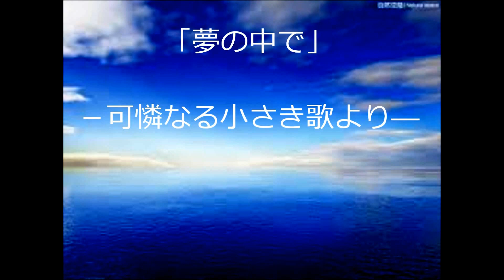「夢の中で」―可憐なる小さき歌―.wmv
ある朝目覚めたら、このメロディーが頭の中をめぐっていました。夢の残像はかけらもない。ただこのメロディーだけが頭の中をめぐっていたのです。このように青年時代から心に浮かんだ数々の曲を「可憐なる小さき歌」と名付けて、シンセサイザーによる編曲で自主制作いたしました。聴く人の心情を重ね合わせてお聴き頂けれれば幸いです。